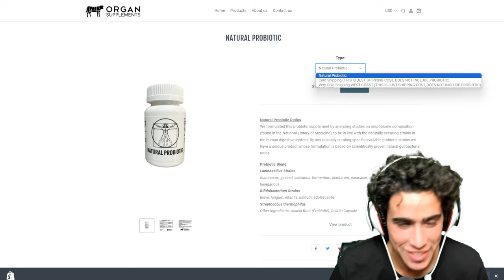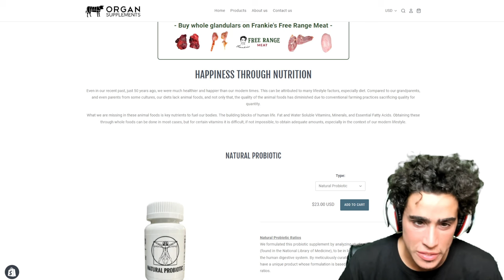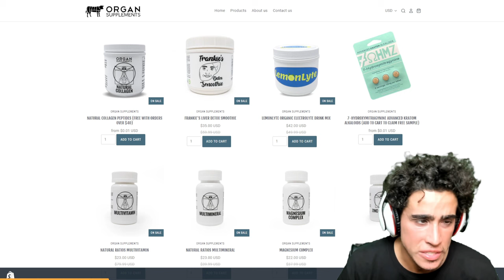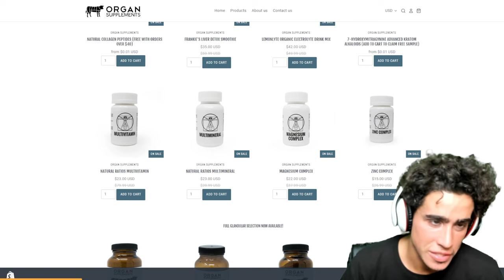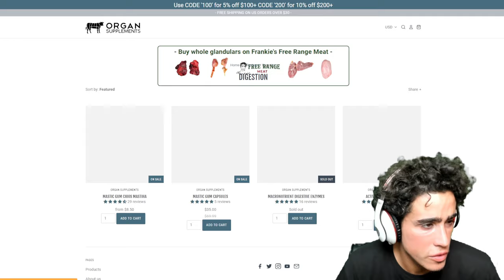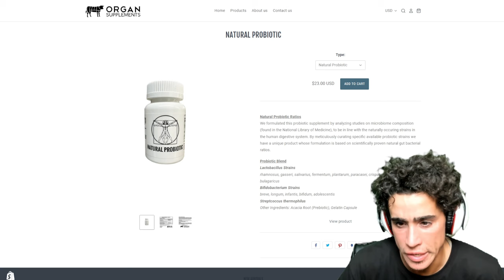Natural Probiotic now available!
00:00 - Importance of probiotics
01:10 - Figured out the best formula
02:15 - This is the best possible
04:35 - You should feel happy
05:15 - Refrigerated shipping
07:01 - It works
07:44 - Supplements Website
08:34 - Collagen Giveaway
09:11 - Detox Smoothie
09:37 - Lemonlyte
10:03 - Multi's and Complexes
11:05 - New Vitamins
11:39 - Mastic Gum
11:50 - Thanks for  joining!